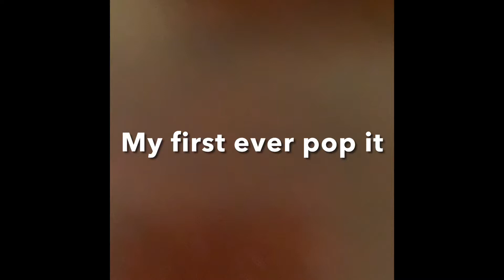The best pop it ever!!!!🌈♥️🧡💛💚💙💜💖